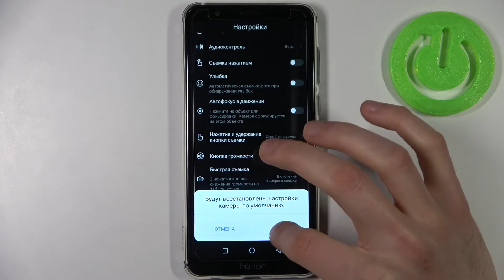Как сделать сброс камеры на HONOR 7X / Сброс настроек камеры на HONOR 7X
Привет друзья, если вы пытались разобраться в настройках камеры на HONOR 7X, но что-то попутали и теперь камера HONOR 7X снимает очень плохо, то мы поможем вернуть все настройки камеры к начальным на HONOR 7X за несколько минут.

Как сбросить настройки камеры на HONOR 7X? Как вернуть все настройки камеры к начальным на HONOR 7X? Как сбросить все настройки камеры к заводским на HONOR 7X? Что делать если не работает камера на HONOR 7X? Что делать если камера HONOR 7X плохо снимает?